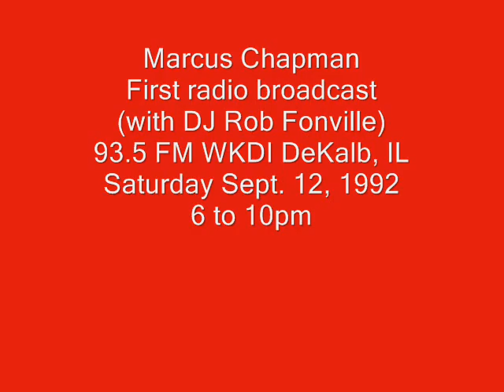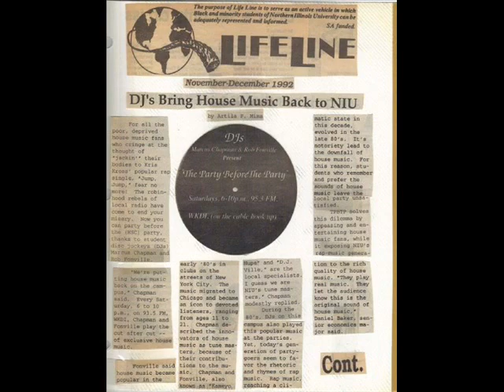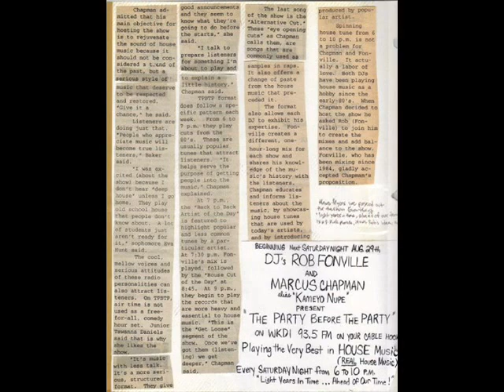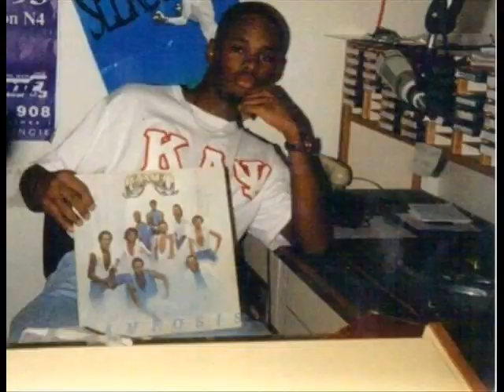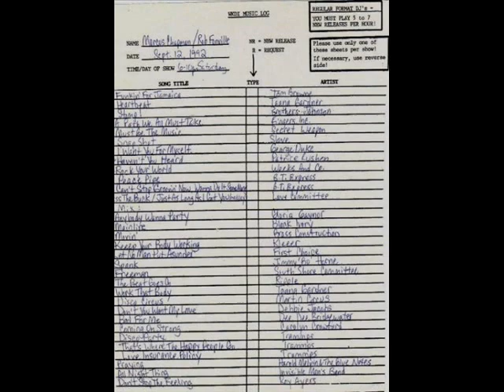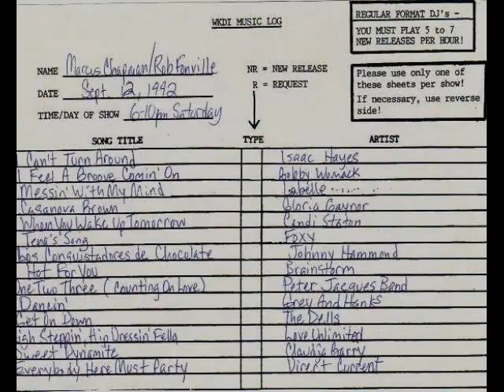"Marc's First Trip" The first Marcus Chapman radio show. Sept. 12, 1992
Radio personality, music historian, author & TV One Unsung contributor Marcus Chapman's first college radio broadcast on Northern Illinois University student station 93.5 WKDI in DeKalb, Illinois. Saturday September 12, 1992. Clip includes full songs and 4 talk breaks from the first and last hours of the 6 to 10 show. It was co-hosted by DJ Rob Fonville. Note that the missing audio from 36:25 to 41:37 is due to the song "One, Two, Three (Counting On Love)" by the Peter Jacques Band being removed from the clip due to copyright issues. "This was the very first radio show of my career. It was called 'The Party Before the Party' because it aired on Saturday nights from 6 to 10. I was actually picking the music on all my college radio shows, and this one featured the dance music heard on the Chicago House music scene at that time. From late 1985 through summer 1986 I was a faithful listener of the Saturday night 'Disco Madness' House show hosted by Lee Collins on WHPK, and my approach was heavily influenced by that. In fact, an extended edit of The Dells song 'Get on Down' was a mainstay on Collins' show, and I made sure I played it in the 9 pm hour of this show. Most people assumed that I mixed because I had so many records, but that had never been the case. Since House is a genre that's usually presented in mixes, I knew I couldn't do a whole 4 hours of House without any, so I asked my friend DJ Rob Fonville to provide the mixes and co-host (the mix isn't heard in this clip).
My radio career got off to a very strange start. I was told that my first show would be on Saturday August 29, 1992. When that date came, WKDI hadn’t signed on yet for the semester. I’d already posted the flyers up around campus with August 29th on them, so I was pretty ticked off about it. The show ended up airing for the first time two weeks later on September 12th. It was just my luck that this was also the date of the very first night game in the history of the school’s football team. As a result, much of our potential audience missed the show because they were at the game. The next strange thing happened when we played the third song, “Stomp” by the Brothers Johnson. I turned on the microphone so I could talk over the intro of the song like I’d heard other people do on the radio. When I did that, the music went out! I looked over at the turntable to see if the record had stopped or something. The record was moving, so I figured the song was going out over the air just like the first two did. The song played for about 7 seconds before I said anything. I decided to go ahead and talk even though I couldn’t hear the music. Rob and I both said a few things then I turned off the mic so I wouldn’t talk over the words to the song. In professional radio, talking over a song intro until the lyrics come in is called 'hitting the post'. Unfortunately my attempt to do this failed miserably! I didn’t understand why we couldn’t hear the music when we turned on the microphone. I later found out that there was a simple explanation for this: we weren’t wearing headphones. No one bothered to tell us we were supposed to have them. Not only did we not have any for the first show, we didn’t have them for any of the shows we did, nor did I see anyone else wear them. I wouldn’t end up using headphones on the air until the following year because nobody said anything about them.
The second time we talked was the first “open” talk break of my career, meaning I wasn’t talking over music. The first part of it was me doing what I thought you were supposed to do when you were on the radio. I thought I was supposed to sound 'cool', and show off how deep my voice was. It sounded like a typical, terrible college radio talk break at first. Then I decided to talk about students returning, and not returning to school for the semester. It was at this point where my potential to be a great personality came through. Although I didn’t know what a personality was at the time, I had it in me from the very beginning. The right sound and approach were missing, but those would come years later with time and practice. What's heard in this clip was the first step in my radio journey (at least most of the first and last hours of the show). My eternal thanks to NIU classmates Rosita and Cherisse for recording it."-MC